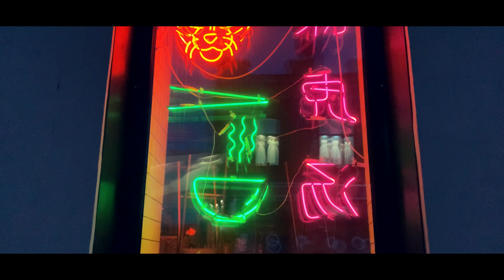MORGENSHTERN - НОВЫЙ КАДИЛЛАК (OFFICIAL VIDEO 2020)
Этот трек ждали долго. ПОСОСИ MORGENSHTERN!!!